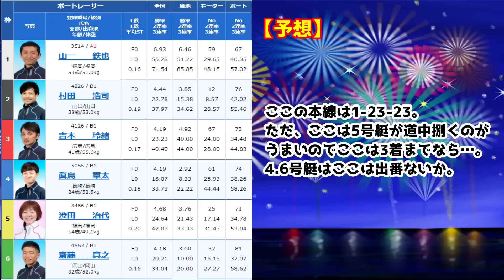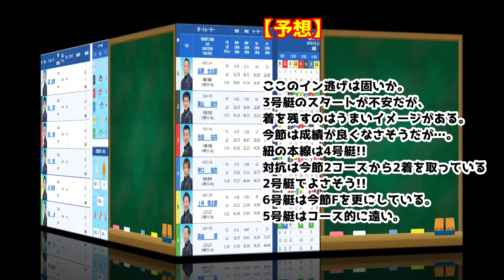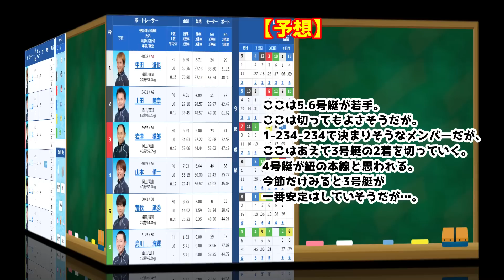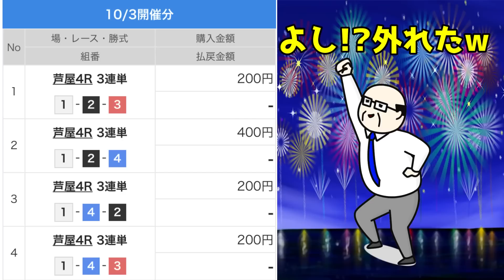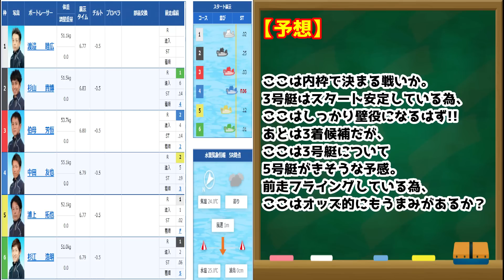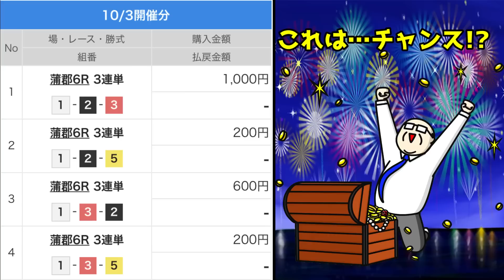第20話 追い上げをしてみた！！ １万円が…！！ 軍資金3000円で１日1000円の利益を目指す！！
第20話　追い上げをしてみた！！　１万円が…！！
軍資金3000円で１日1000円の利益を目指す！！

前回の動画までの動画